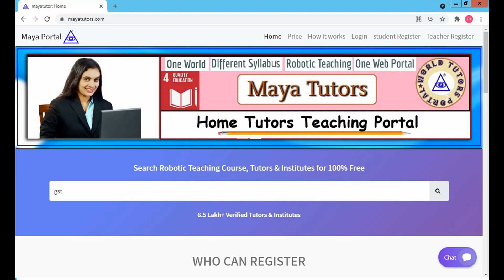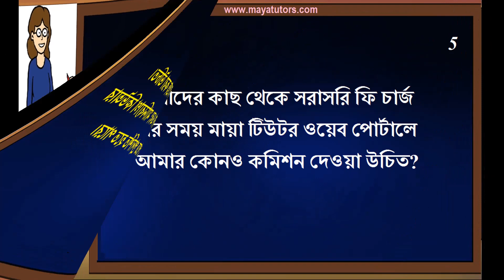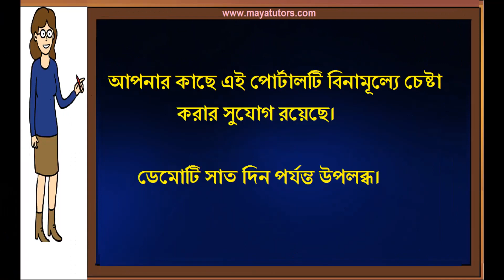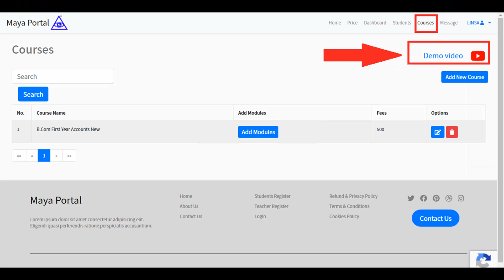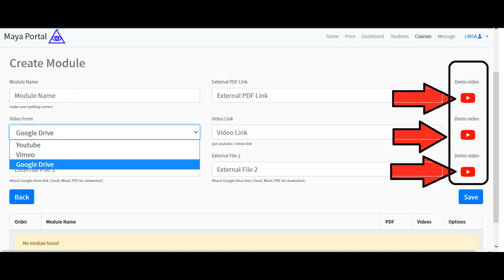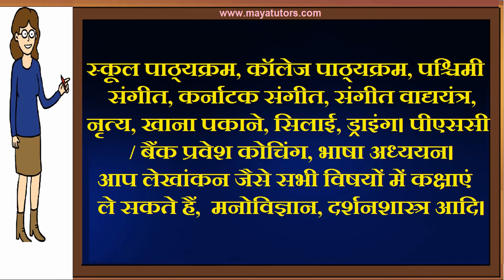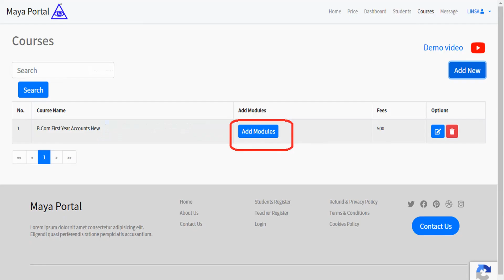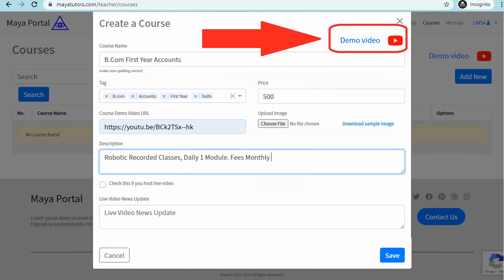MAYA TUTORS , Online Teaching Job , Online Teaching Part Time Job in Hooghly